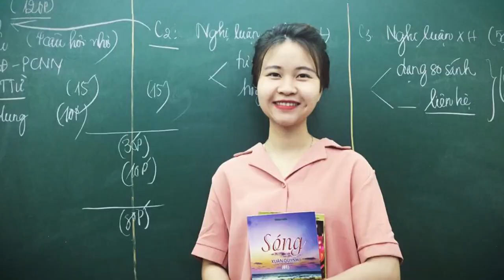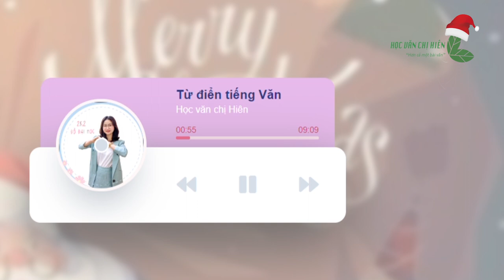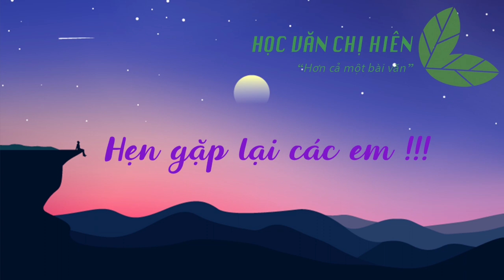[Từ điển tiếng Văn] Từ điển tiếng Văn số 3 - Giá trị nội dung và nghệ thuật || Học văn chị Hiên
Giá trị nội dung và nghệ thuật trong bài thơ, đoạn thơ. Giá trị nội dung, giá trị Hiện thực